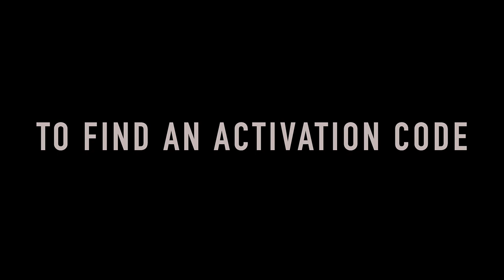Escape Cube Bunker with VR puzzles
Escape Room Supplier Indestroom: we produce the latest generation escape rooms. Turnkey escape rooms and puzzles of any complexity made by experienced escape room owners.

🌎You don’t have to worry about the shipment. We will help you organize the delivery to your door.